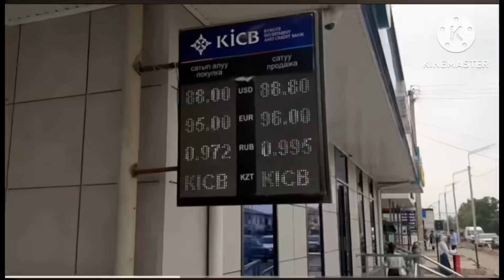Курс рубль МЫНА САГА АЗЫР БОЛДУГО ПАЙ ПАЙ